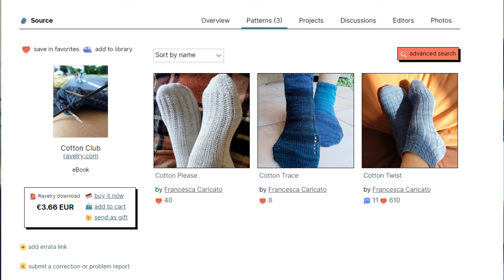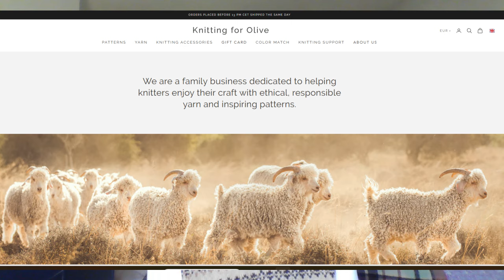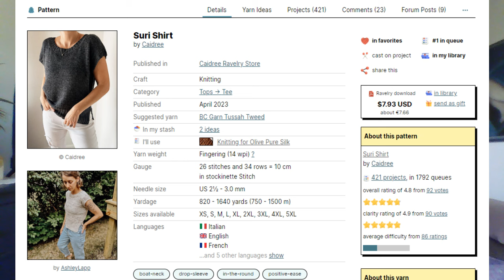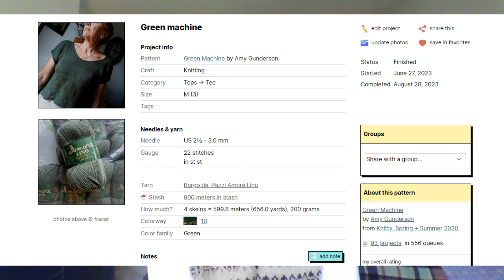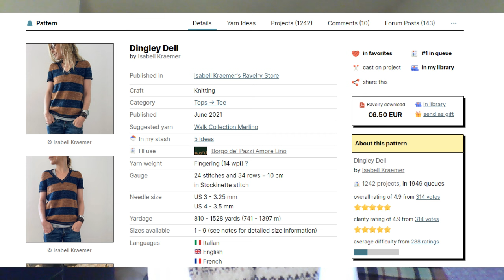Parole a maglia #40 - filati estivi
Filati e modelli non sono oggetto di sponsorizzazione o raccomandazione, ma sono frutto di una mia scelta personale!